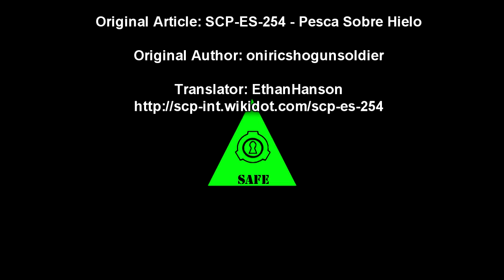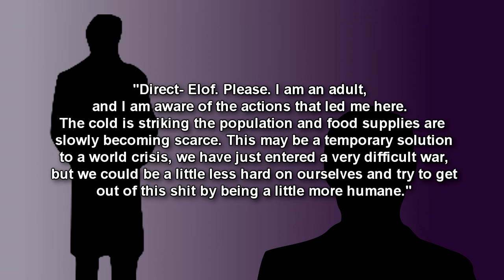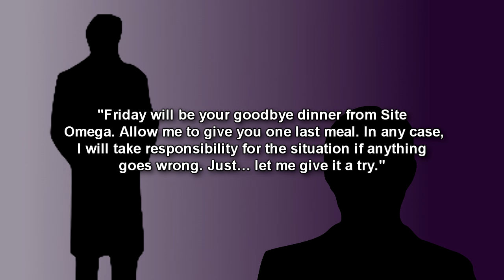SCP-ES-254 "Ice Fishing" - The Anomalous Ice Fishing Hole of Norway (SCP Foundation Readings)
This is a SCP reading of SCP-ES-254 "ice Fishing" (Spanish SCP Branch). In the depths of Norway lies an anomaly dubbed SCP-ES-254: an anomalous ice fishing hole unlike any other. Drop your line and, within minutes, witness the impossible: a guaranteed catch, regardless of season or climate. This video delves into the scientific investigations, documented species (salmon, tuna, even octopuses!), and ongoing questions surrounding this phenomenon. Get hooked on the facts and mysteries of SCP-ES-254!

Table of Contents:
00:00 Introduction
00:55 Description
02:17 History / Discovery
03:37 Discussion with Site Omega 7 Director

Original Article: SCP-ES-254 - Pesca Sobre Hielo

Original Author: oniricshogunsoldier